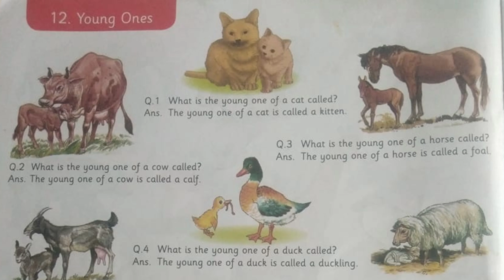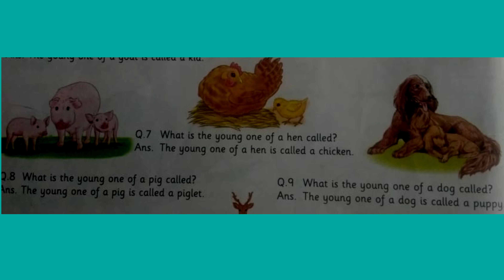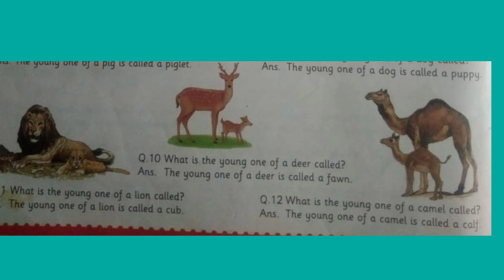ANIMALS AND THEIR BABY'S NAMES|ANIMAL BABY ENGLISH|TET EXAM QUESTIONS & ANSWERS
ANIMALS AND THEIR BABY'S NAMES|ANIMAL BABY ENGLISH|TET EXAM QUESTIONS & ANSWERS ‎@AR TECH EDUCATION